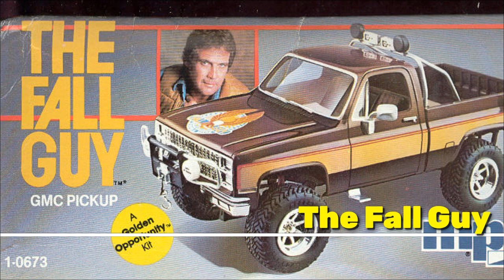Classic TV Cars Quiz | Name the TV Series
There have been many memorable TV cars over the years, these vehicles often being as well remembered as the television series of which they were a part. The Classic TV Car Quiz features 25 famous cars from television history and challenges you to name the TV series in which they appeared.

Good luck and happy quizzing!